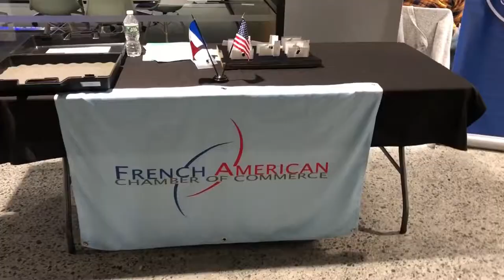Meeting with PSG Managing Director Jérôme de Chaunac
The Paris Saint Germain football club has big ambitions to conquer the North American market. On November 8th, the FACC held a conference with Managing Director Jérôme de Chaunac at the offices of Bleacher Report.

Thanks to Makidoo for the filming and editing of this video.